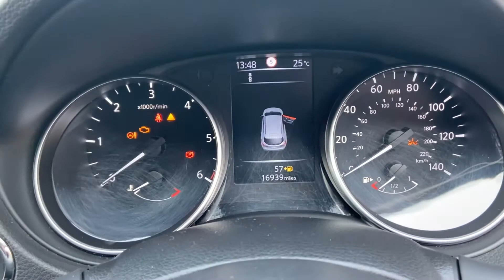PF67 GGO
Nissan Qashqai